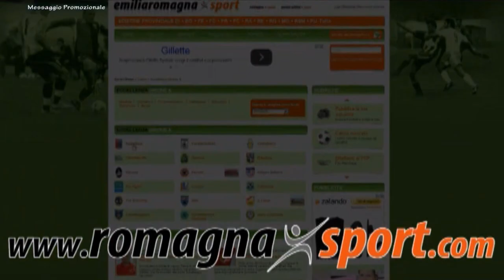Eccellenza Romagna Progresso vs Marignanese 1 2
Servizio e commento a cura di Daniele Manuelli. Riprese coperte da copyright a cura di Delaila Venturoli